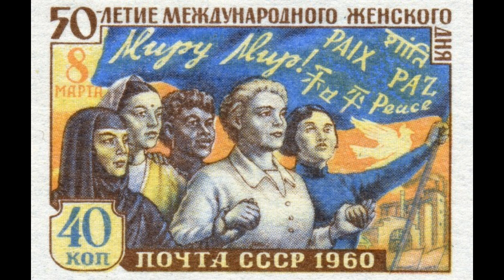Socialism: Utopian and Scientific, part nine, by Friedrich Engels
Chapter 3 of Socialism: Utopian and Scientific. In this 40th video of the Audio-readings series, I continue reading this work by Friedrich Engels.